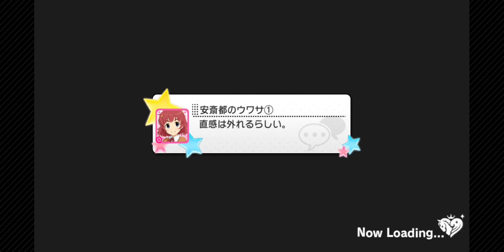(デレステ) Demolish Master